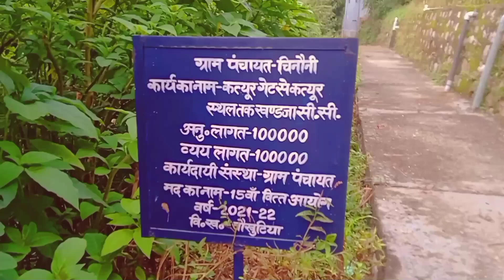नौलाख कठापूरी कत्यूरदेवता सिईठो पुल @veerumanralvlogs01 chaukhutia 🙏my 3 vlog 22 September 2022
देवभूमि उत्तराखंड में होती है, भूमिया देवता की पूजा। उत्तराखंड के लगभग हर गांव मे होती हैै। इन्हें भूमि मे उगने वाली फसलों को जंगली जानवरों और प्राकृतिक आपदाओ से बचाने व रक्षा करने के लिए भूमि देवता के रुप मे पूजा जाता है। भूमिया देवता के मंदिर आपको हर गाँव में मिलेगा। भूमिया देवता को भूमि का रक्षक देवता माना जाता है।
भूमि के देवता के रूप में जिमदार, भूमियाँ व क्षेत्रपाल, इन तीन नामों से पूजा जाता है। भूमिया जो भूमि का स्वामी, गाँव का रक्षक, पशुओं तथा खेती की देखभाल करने वाला ग्राम देवता है, इसी को कुछ लोग जिमदार के रूप में मानते हैं। प्रत्येक लोकदेवता को संतुष्ट करने के लिए विशेष अवसरों, पर्वों, समारोहों के आयोजन में इनकी विशेष पूजा की जाती हैं।उत्तराखंड संस्कृति के अनुसार पौराणिक परंपरा रही है कि जहां भी कोई गांव और शहर बसाया जाता या बसता है तो सबसे पहले भूमि पूजन किया जाता है और सबसे पहले नगर पवित्र भूमिया मंदिर (ग्राम देवता का मंदिर) बनाया जाता है। इस मंदिर में गांव पवित्र भूमिया देवता मंदिर को ग्राम देवता के रूप में प्रतिष्ठित किया जाता है। इस क्षेत्रपाल का नाम भी पौराणिक ग्रंथों शोस्त्रों-पुराणों में भी वर्णित है। जब भी गांव या नगर में जब शुभ कार्य होता है तो पहले भूमिया देवता (ग्राम देवता) की पूजा की जाती है। ताकि गांव में सुख-समृद्धि शांति बनी रहे। मान्यता है कि भूमिया देवता की इजाजत के बिना कोई दैवीय शक्ति या बाहरी शक्ति गांव में प्रवेश नहीं कर सकती। उत्तराखंड मे खेतो से उपजे अनाज या कोई भी फल सबसे पहले भूमिया देवता को अर्पित की जाती है। उसके बाद गांव वाले इसको कहते है खेतों में बुवाई किया जाने से पहले पहाड़ी किसान बीज के कुछ दाने भूमिया देवता के मंदिर में बिखेर देते हैं. विभिन्न पर्व-उत्सवों के फसल पक जाने के बाद भी भूमिया देवता की पूजा अवश्य की जाती है. फसल पक जाने पर फसल की पहली बालियाँ भूमिया देवता को ही चढ़ाई जाती हैं और फसल से तैयार पकवान भी. सभी मौकों पर पूरे गाँव द्वारा सामूहिक रूप से भूमिया देवता का पूजन किया जाता है. मैदानी इलाकों में इन्हें भूमसेन देवता के नाम से भी जाना जाता है. भूमिया देवता की पूजा एक प्राकृतिक लिंग के रूप में की जाती है. भूमिया देवता के जागर भी आयोजित किये जाते हैं. इनकी पूजा मे विशेष रूप से पूवे पकाये जाते है। chaukhutia nature almora india pahadi devbhoomi uttarakhand uttarakhandheaven devbhoomi bhumiya @veerumanralvlogs01 @veerumanralvlogs01